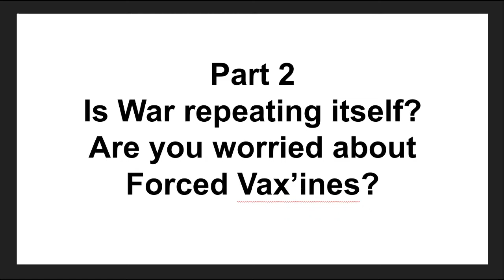Part 2 - Is war repeating itself? Worried about forced Vax'ines and family choosing to get it?